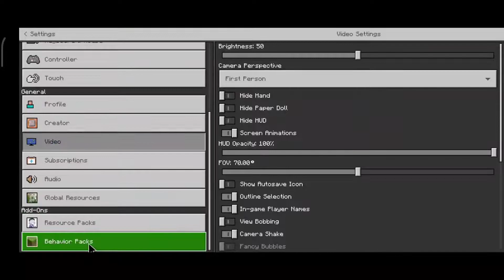Nuzu join Blaze SMP? -Blaze SMP S6 #1 | Minecraft Malaysia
Hai semua! Jadi di video kali ini saya akan bermain minecraft lagi tetapi di server yang bernama Blaze SMP S6.

Hi everyone! So in this video I will play minecraft but in a server called Blaze SMP S6.